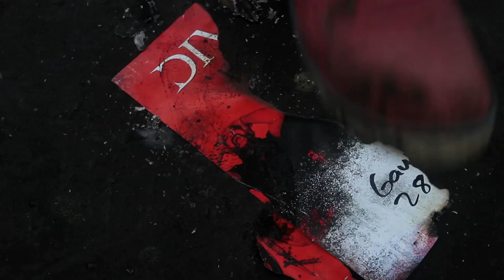In The Company Of Men - Lost In Black (Music Video)